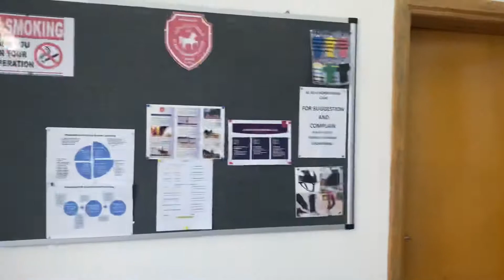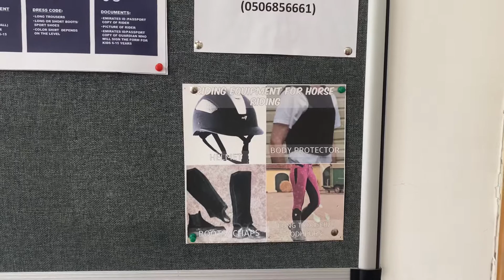Al Ahli Horse Riding Club,Al qusais,Dubai